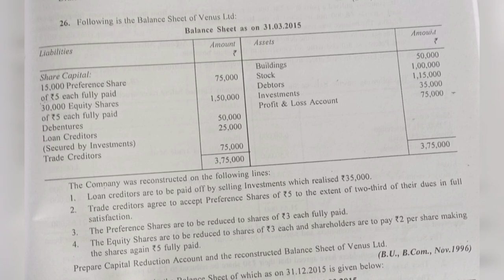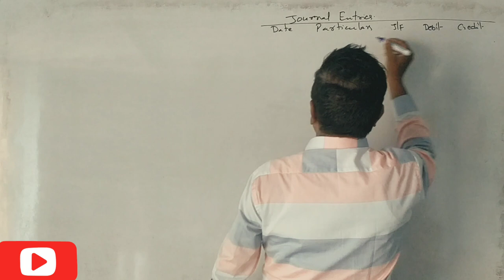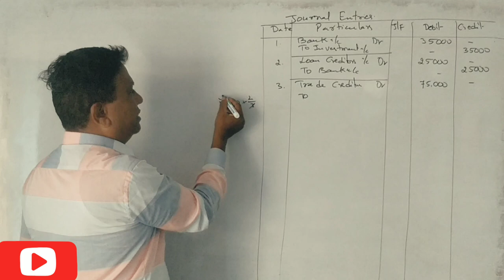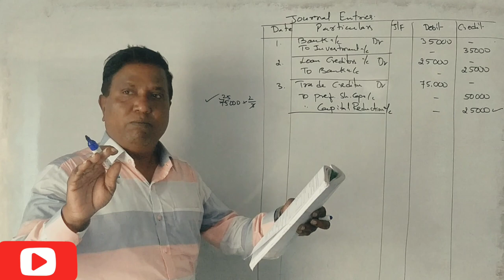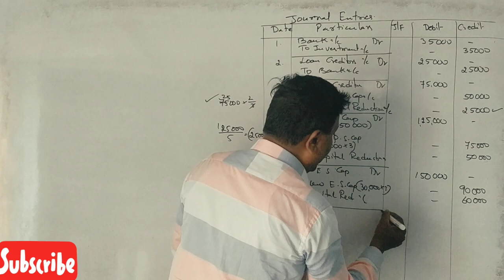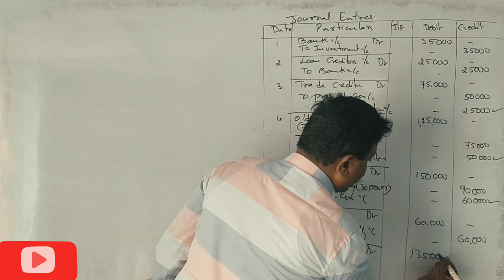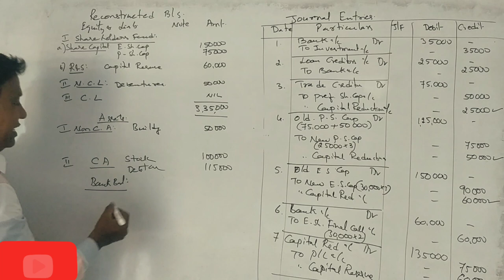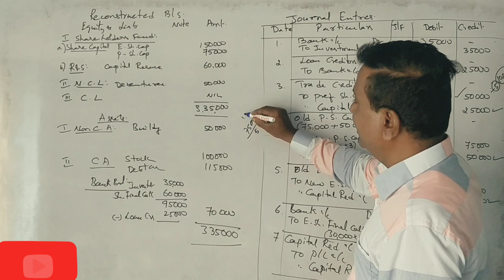Internal Reconstruction in Kannada - Revision Class Problem No. 1 By Srinath Sir